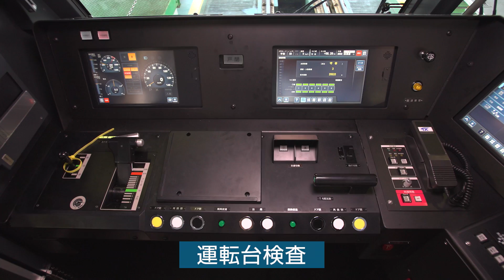TX‐3000系 ～輸送編～ ロングver